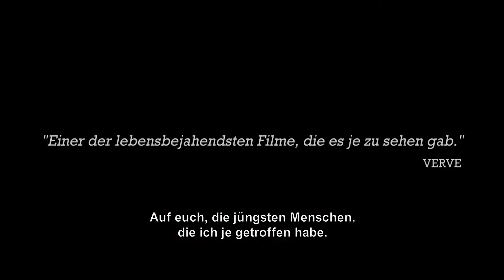Hip Hop-eration - Official Trailer 1 [2K] [UHD] (Englisch/English) (Deutsch/German)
Hip Hop-eration:

Hip-Hop ist ein Musik- und Tanzstil für jedes Alter – das beweisen die Senioren Kara, Maynie und Terri, die alle über 90 Jahre alt sind und sich begeistert dem Hip-Hop-Tanz widmen. Und diese Begeisterung greift sogar von ihrem Heimatort Waiheke Insel in Neuseeland nach Amerika über: Die Seniorentanzgruppe wird nach Las Vegas zur Weltmeisterschaft im Hip-Hop-Dance eingeladen und Kara, Maynie und Terri sowie 27 weitere Tänzer im besten Alter planen voller Vorfreude ihren Trip über den großen Teich. Zuvor muss Trainerin und Managerin Billie Jordan aber noch ein großes Problem lösen. Die Tanzgruppe hat nur 60 Dollar auf dem gemeinsamen Konto und so ist neben dem fortgeschrittenen Alter der Teilnehmer auch die Finanzierung der Reise eine große Herausforderung. Doch Billie Jordan verspricht ihren Schützlingen: „Ihr werdet alle nach Las Vegas fahren – und wenn es in einer Urne ist.”

Regie: Bryn Evans